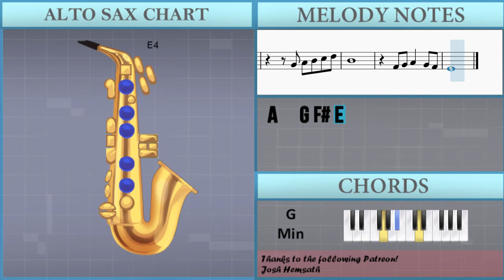SUPER EASY: How to play Main Theme (Super Smash Bros Brawl) by Nobuo Uematsu on Alto Sax (Tutorial)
The easiest way to learn how to play Main Theme (Super Smash Bros Brawl) (SUPER EASY) by Nobuo Uematsu on the alto sax. It's a alto sax tutorial for Main Theme (Super Smash Bros Brawl) (SUPER EASY) by Nobuo Uematsu.

EasyMusicLesson teaches you to play the your favorite instrument, through easy and simple animation so that you too can learn how to play Main Theme (Super Smash Bros Brawl) (SUPER EASY) by Nobuo Uematsu on the alto sax easily. A alto sax tutorial with visual animation graphic.

Chords of Saxophone arrangement:
F Maj   G Min   F Maj   G Min   F Maj   G Min   F Maj   G Min
F Maj   G Min   F Maj   G Min   F Maj   G Min   C Min   D Maj

Melody notes of Saxophone:
A4 B4 C5 D5 B4
G4
F#4 G4
A4   G4 F#4 E4
B4
E5   D5 C5 B4